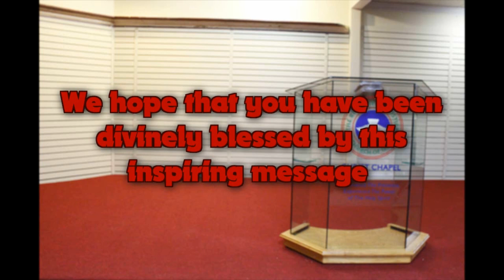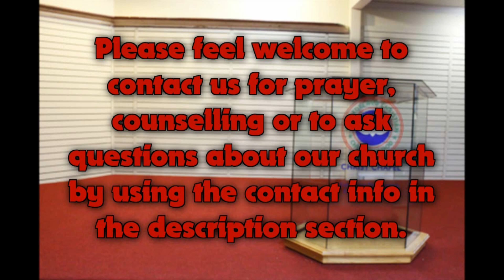Multicultural Praise 2018 (Tanzania Praise) April 15, 2018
Pastor Folarin Akinsola of RCCG Christ Chapel Barrie